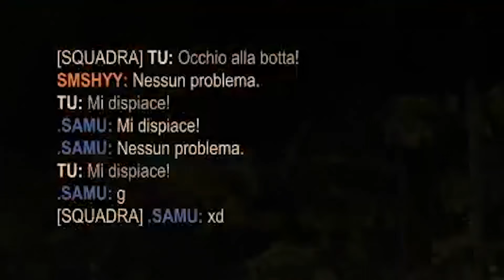QUESTO è IL GAME PER LA TOP100!!!! | Gladiator_RL